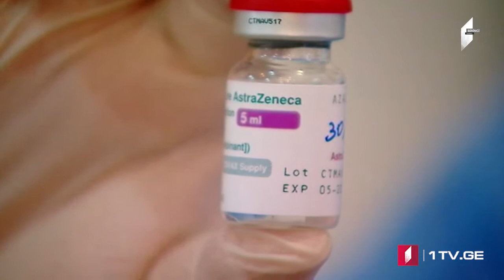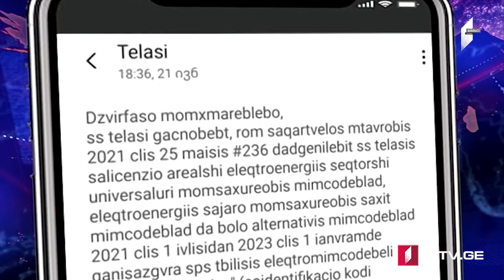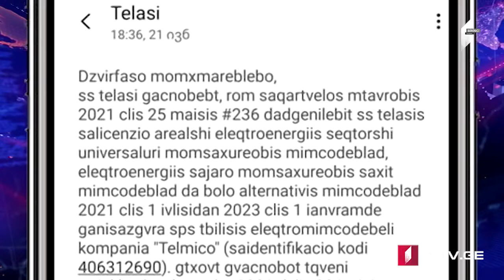Azərbaycan dilində MOAMBE xəbərlər buraxılışı – 22 iyun 20:00